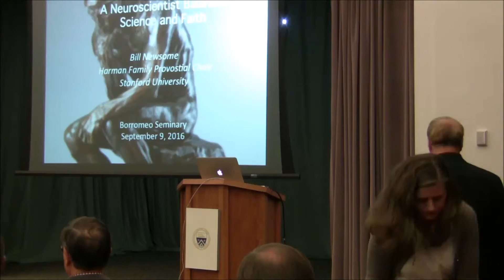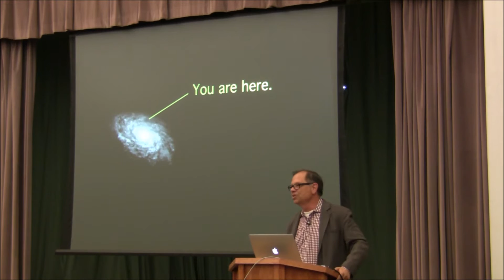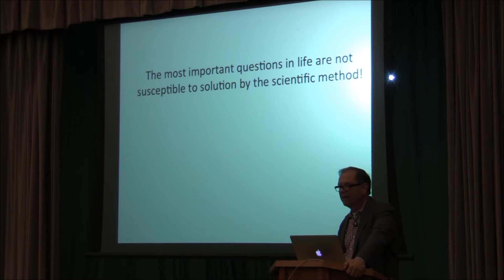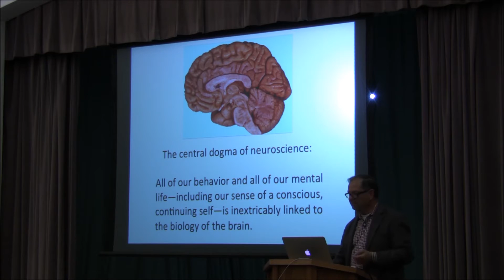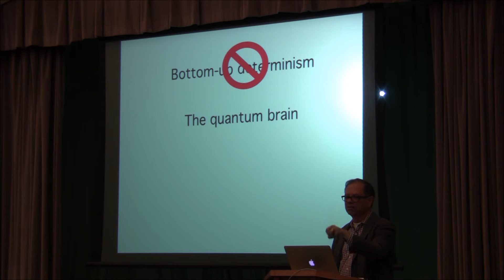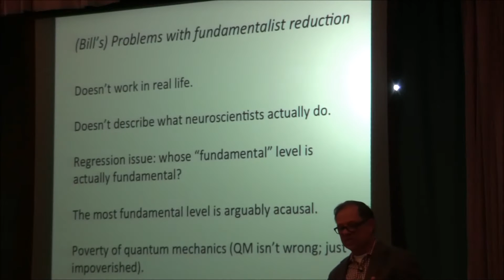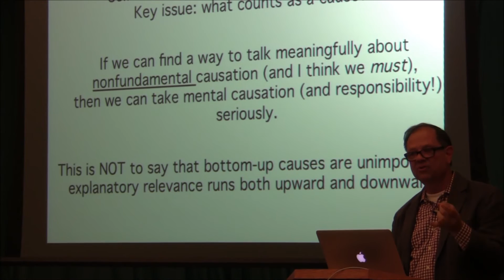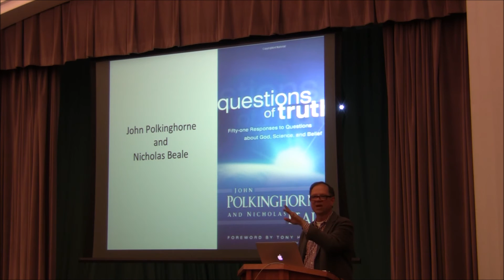Of Two Minds: A Neuroscientist Balances Science and Faith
Listen to William Newsome, a professor at Stanford University with his Doctorate in Neuroscience, as he shares with us his views on how he balances science and faith in the scientific world.

This lecture is a part of the Science and Religion lecture series presented at Borromeo Seminary during the 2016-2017 school year.